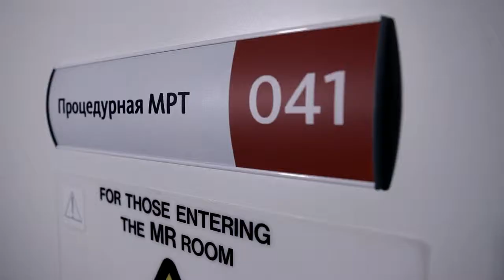Альфа Центр Здоровья